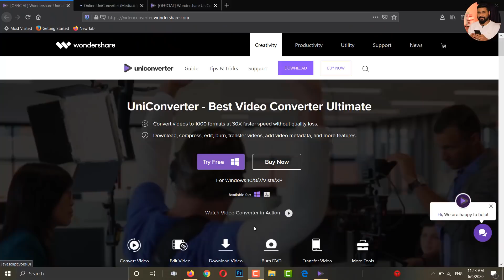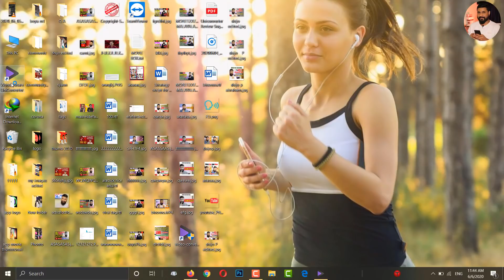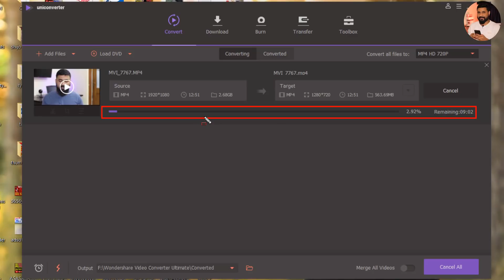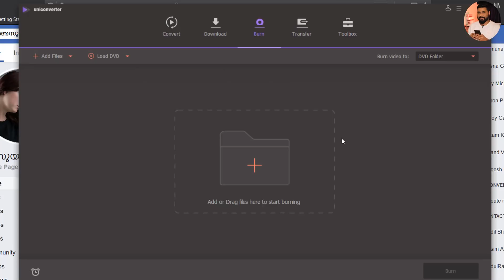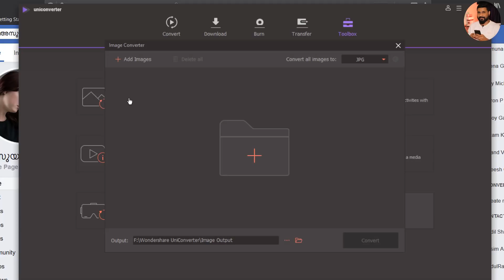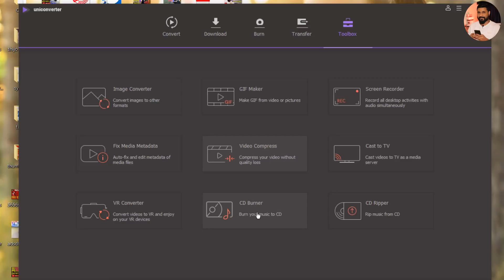ക്വാളിറ്റി കുറയാതെ എത്ര വലിയ വിഡിയോയും ചെറുതാക്കാം || Compress Videos without losing quality